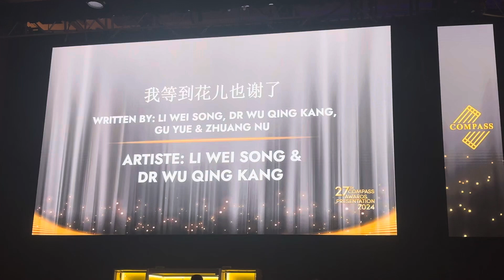27th COMPASS Awards Presentation 2024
我等到花儿也谢了”获得本地年度最高稅收中文流行歌曲奖